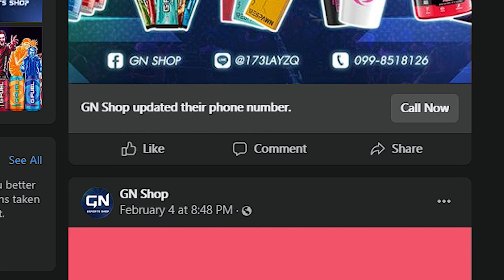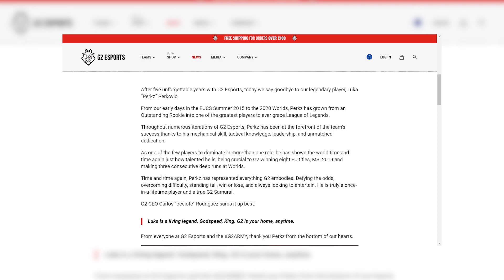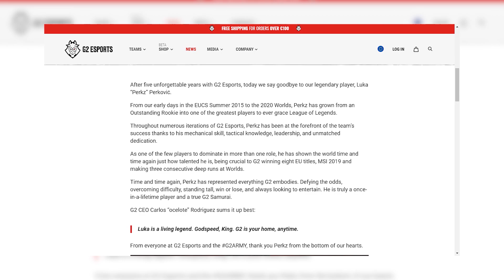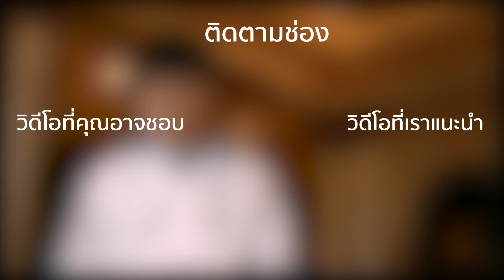ประวัติ Perkz: จากผู้เล่นระดับตำนานผู้คว้าแชมป์ยุโรป LoL ถึง 8 สมัย สู่ความหวังใหม่ของ NA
เปิดประวัติมิดเลนระดับตำนานของยุโรปอย่าง Perkz ที่ถึงแม้ปัจจุบันจะเล่นกับทีมใน NA แต่ก่อนหน้านั้นเค้ามีประวัติความเป็นมาอย่างไร เราไปชมกันเลยครับ

โดเนทให้กำลังใจในการทำช่องได้ที่:
บัญชีธนาคาร กสิกรไทย : 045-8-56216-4 (นายธนธร และจิรภาส)

Timecode
0:00 - Intro
1:23 - ข้อมูลทั่วไป
2:15 - ปรากฏตัวครั้งแรกใน Pro scene
3:25 - เข้าร่วมกับ G2 ครั้งแรก
4:24 - การกลับมา G2 อีกครั้ง
5:31 - MSI ครั้งแรกของ Perkz
6:30 - เพื่อนร่วมทีมใหม่ใน G2
7:42 - ปี 2017 ของ Perkz
9:03 - ปี 2018 ของ Perkz
10:28 - แชมป์ MSI ครั้งแรก
11:50 - World 2019
12:35 - ปี 2020 ของ Perkz
13:23 - Perkz ออกจาก G2
14:06 - Perkz เข้าร่วม C9